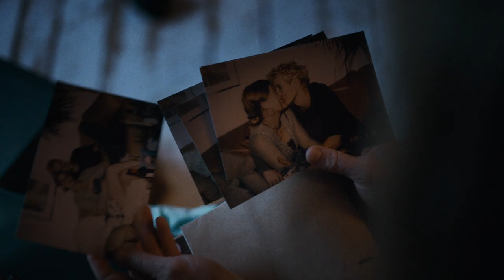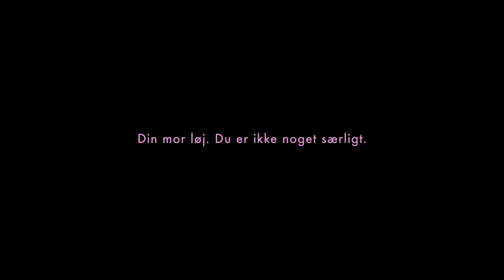Dronning Ingrid - Hovedtrailer